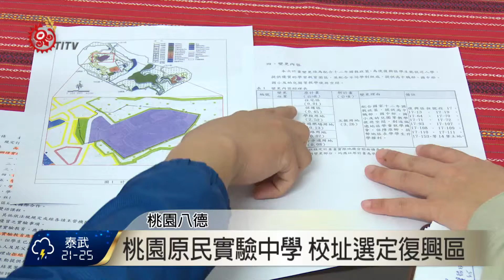桃園原民實驗中學 校址選定復興區 2016-04-13 TITV 原視新聞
109年桃園市立原住民實驗中學將招生，目前選定的羅浮校區位處復興區，不過原本103年規劃在桃園航空城，南港客運園區，也要設置校區，但消息傳出後有當地居民反彈。

大園校區地目還在變更討論中，目前只確定羅浮校區，有家長擔心學校位處比較遠，多少降低學生就學意願，也有家長無奈表示，現今貧富差距大，大多數國高中生考量家中經濟因素，選擇提前就業，認為政府應該也要考量如何讓學生回到學校就學。

校方表示，都會區因土地問題仍在尋覓，較確定的則在復興區羅浮校區，只是有家長擔心原本在桃園市都會地區設置原住民高中的美意會打折扣。